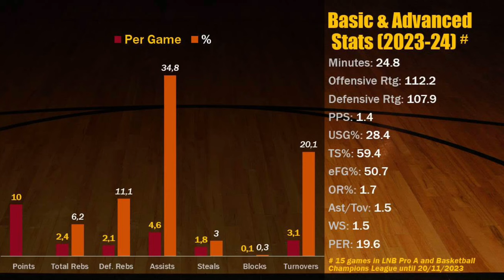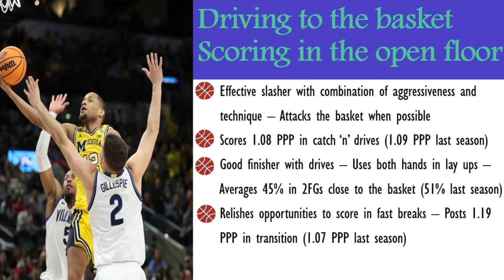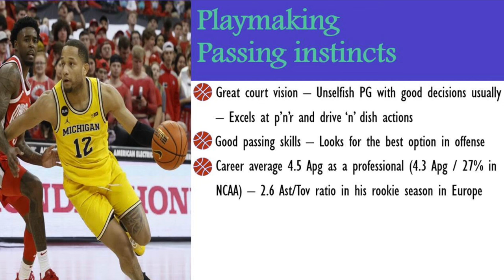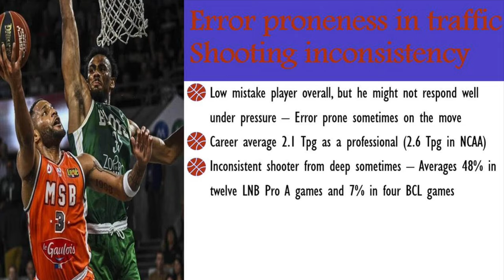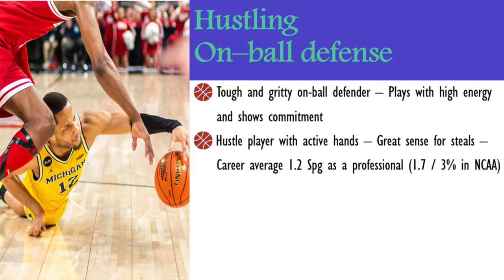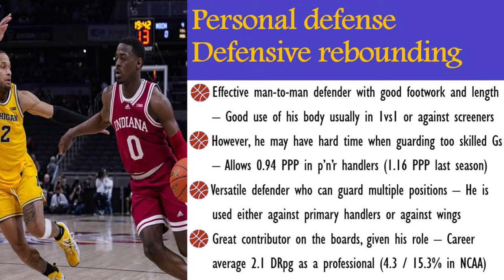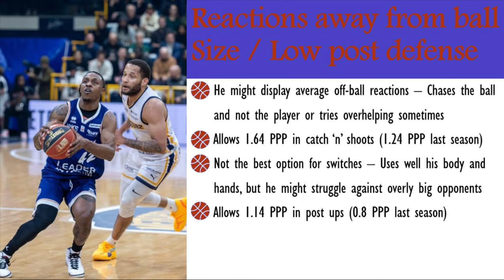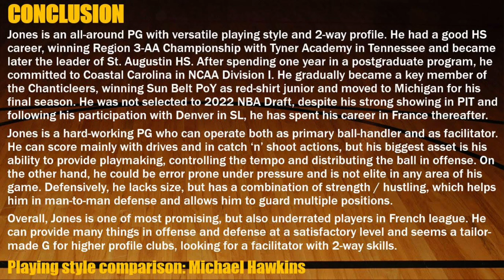DeVante Jones || 2023-24 Early Season Scouting Report